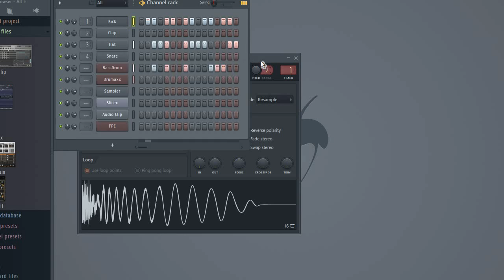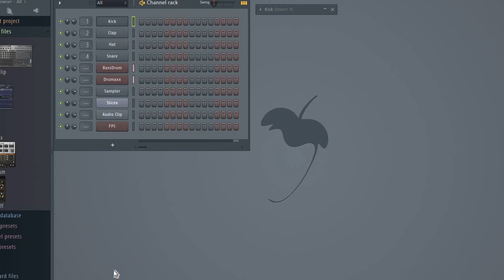little Mix by me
a mix